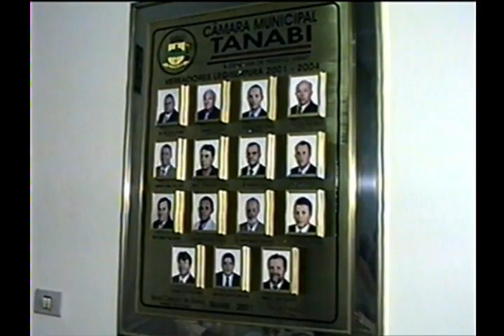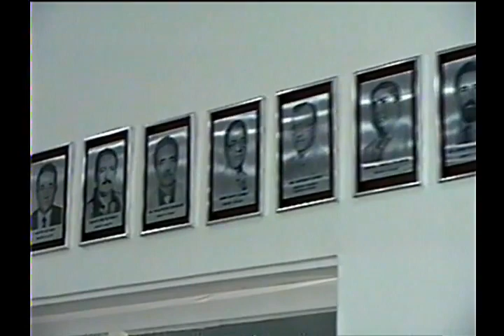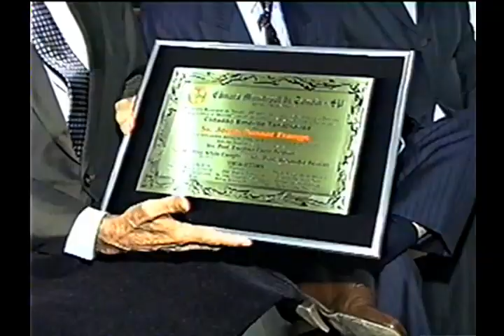Homenagem na Câmara 2002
ESCLARECIMENTO-JUSTIFICATIVA.
 Vídeos – YOUTUBE
 Depois de longos anos de trabalho, e muita persistência, recolhendo fitas em VHS, sobre Tanabi e seus momentos mais importantes, não só na área cívica como escolar, social e política, consegui, junto de várias pessoas da cidade, material para compor uma listagem de cerca de 66 DVDs, vários hinos de nossas escolas e da cidade, de autoria de nossos músicos e poetas e poetisas, que entendi não devem ser perdidos na linha do tempo, que com a ajuda técnica  de Alexandre Lima (Fuçado) e  em outro projeto por parte do Flávio Ingraci, inclusive em meu livro sobre a História de Tanabi, convertendo  todos os  materiais, em CDs e DVDs , de forma a que nossa história ficasse definitivamente registrada e salva,  apesar de que muito já se perdeu, envolvendo mais de 60 anos. Colaborou basicamente o radialista Luís Carlos Correa( Correa Neto). Foram muitos os filmadores e narradores anônimos e alguns até profissionais, que atuaram na linha do tempo, nos registros fotográficos e narrativas e até alguns vídeos, destacando a colaboração livre de  Servandi Lino Pereira, Luiz Carlos Correa (Correa Neto) Davi Goes, Kastreca, Epifânio  Rúbio, Terso M. Mazza,  Dr. Hilton  de Brito Fabri, Luiz Cláudio Castejon, Moacir Bertozi, Laerte Ettore Mazza Junior, Mauricinho Vilhena, Antonio Sanches Fernandes, Pedro Sanches Fernandes, Maria Nazareth Andreazzi Márcoli, Aparecida Pondian, e vários  outros, cuja nominação completa  me é impossível  fazer em razão do  tempo  já  registrado,  que  nalguns
casos ultrapassam 50 anos, mas, registro aqui os agradecimentos a todos em meu nome e em nome da comunidade tanabiense. Se algum nome não foi registrado, me passe a informação e o nome será prontamente incluído.
O projeto não tem fins lucrativos de nenhuma forma, pelo contrário, arquei com as despesas para sua execução, não só na parte técnica como na compra dos materiais necessários. Este trabalho contou com o estímulo de meus filhos Fernanda Cristina Caprio, Alexandre Paulo Caprio, Rafael Augusto Caprio e  Carlos Henrique Caprio.
É bom lembrar que História não se faz por uma só pessoa. Agora, convertido o arquivo em YouTube, creio que todos poderão ter acesso ao material recolhido e trabalhado ao longo de vários anos.  Dizia Sebastião Almeida Oliveira que de nada adianta colocar uma lamparina embaixo da cama.  Precisamos erguê-la o mais alto possível para que sua luz possa alcançar a todos. É o que fiz e continuarei fazendo, mesmo com a oposição natural de alguns, de forma a que, pelo menos parte de nossa História não morra nem seja perdida, visto que povo sem história está fadado a desaparecer. Continua aberta a listagem, e quem tiver um filme antigo sobre Tanabi, ou mesmo fotografia, por favor, me comunique que, com muito prazer, incluiremos em nosso trabalho e em minha já grande coleção particular  Penso eu, que este é mais  um de meus legados em favor de nossa preciosa história.

Professor Dr.  Antonio Caprio – Tanabi-SP- julho de 2022.